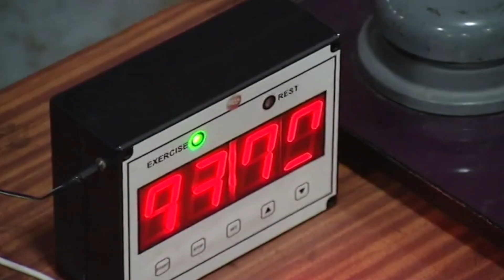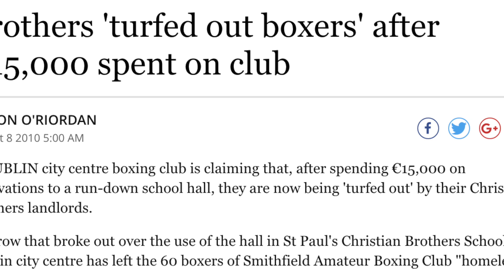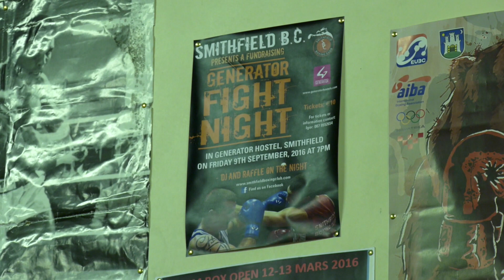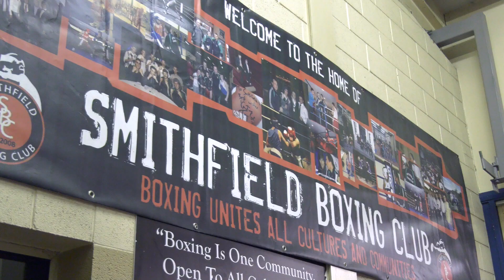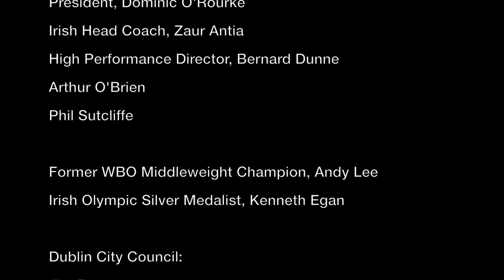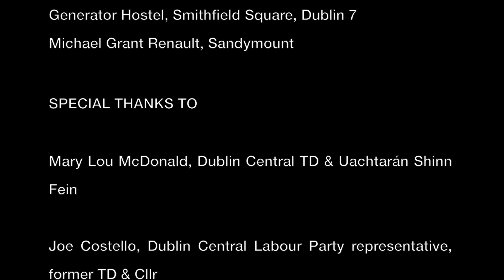Smithfield Boxing Club: The Story So Far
Smithfield Boxing Club turns 10 this year, 2018, and we commissioned this documentary to celebrate this milestone. Featuring: Head Coach and Founder Member, Igor Khmil, Secretary and Coach,  Dessie Maguire, Coaches Sergej Pavlov and Sean Kimmage, Founder Member Brian Daly, SBC Vice President John McCauley and 2018 Irish National 2018 Elite Champion, Kirill Afanasev